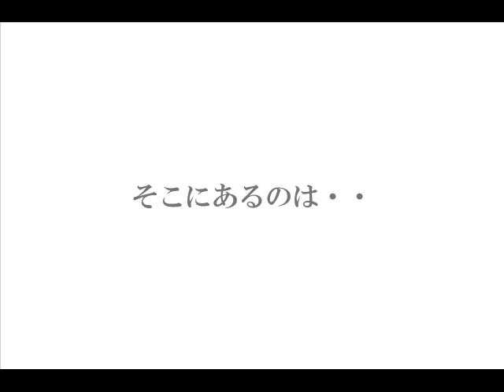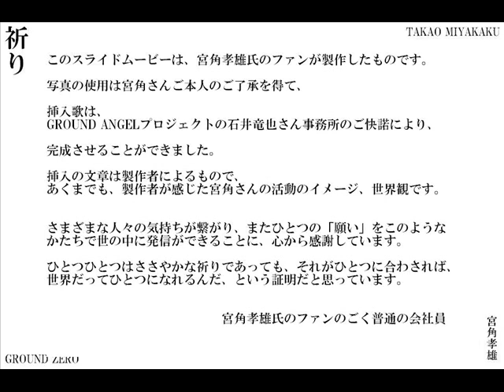宮角孝雄 祈り